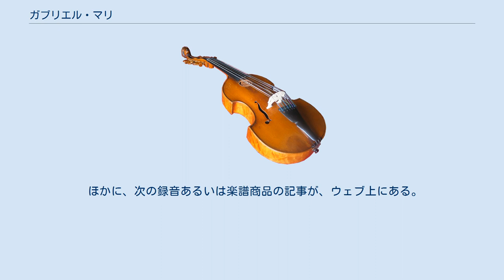ガブリエル・マリ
ガブリエル＝マリ（Gabriel-Marie）ことジャン・ガブリエル・プロスペル・マリ（Jean Gabriel Prosper Marie, 1852年1月8日 パリ - 1928年8月29日 カタルーニャ州プッチサルダー）は、フランスの指揮者、作曲家。
よく知られる小曲『金婚式』（La cinquantaine）の作者である。
 パリ音楽院に学び、はじめ、ピアノ奏者・ティンパニ奏者として活動し、1881年 - 1887年、コンセール・ラムルーの合唱指揮者を勤めた。
リヒャルト・ワーグナーに傾倒し、バイロイトにも行き、1887年5月3日、シャルル・ラムルーがパリで初めて『ローエングリン』を上演したときは、その合唱を指揮した。
 1887年から1894年まで、国民音楽協会（Société nationale de musique）の演奏会を指揮した。
この協会は、フランスの音楽を振興し、若手作曲家に作品発表の機会を与えるため、1871年にサン＝サーンスらの主導で設立され、1886年からはセザール・フランクが、1890年からはヴァンサン・ダンディが会長であった。
 1891年からは、トロカデロ宮のオルガン演奏会の指揮もした。
トロカデロ宮は、1878年のパリ万博に際して現在のシャイヨ宮のある場所に建築され、そのコンサートホールに大きなオルガンが設置されたのである。
 1894年から1902年までボルドーの聖セシリア協会管弦楽団（l'Orchestre de la Société Sainte-Cécile de Bordeaux、現在のボルドー・アキテーヌ国立管弦楽団 Orchestre national Bordeaux Aquitaine）を指揮した。
 1902年にマルセイユへ移り住み、シーズン中はそこで、ヴァカンスの時期は保養地のヴィシーのカジノで指揮し、1912年に引退した。
 1928年8月、ピレネーのプッチサルダー（プイサルダー）で突然客死した。
76歳。
死後の1930年、評論集『音楽のために』がパリで出版された。
 なお、息子のジャン・ガブリエル＝マリ（Jean Gabriel-Marie, 1907年 - 1970年）も作曲家であった。
 ほかに、次の録音あるいは楽譜商品の記事が、ウェブ上にある。
（順不同） いろいろなウェブ情報のほか、